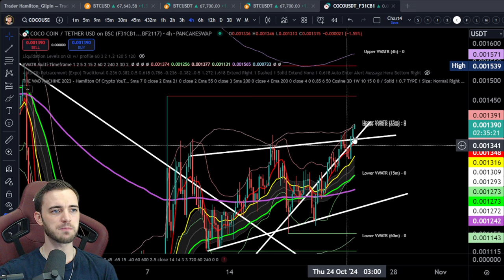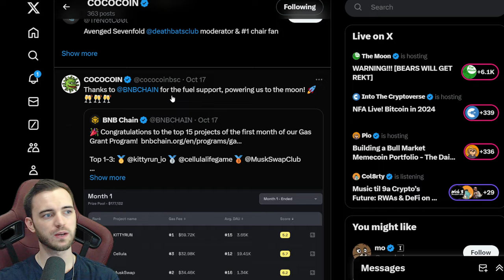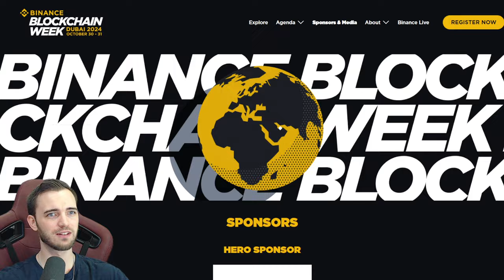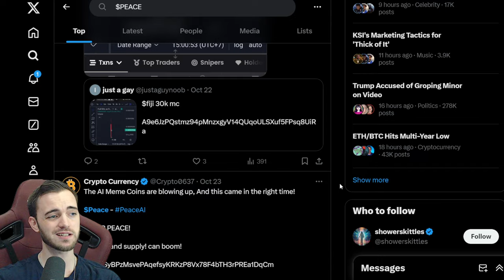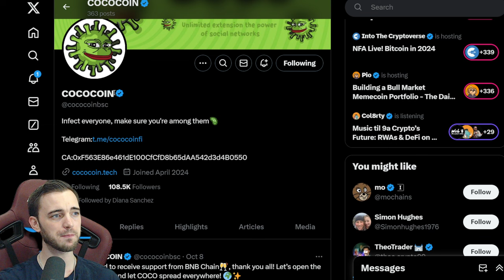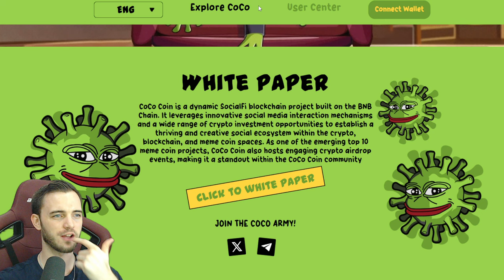COCO COIN BLOCKCHAIN WEEK UPDATE!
Join The Thriving Community Channels!